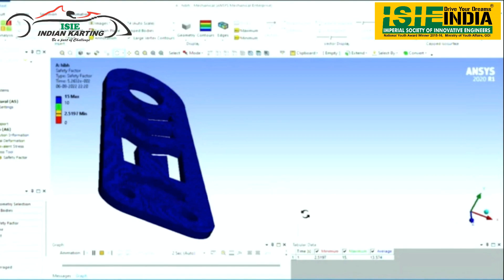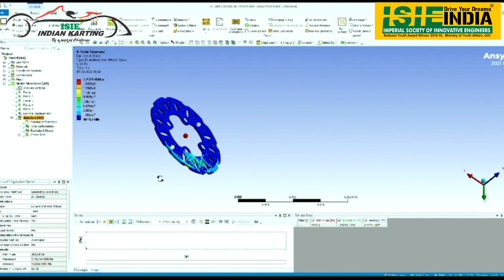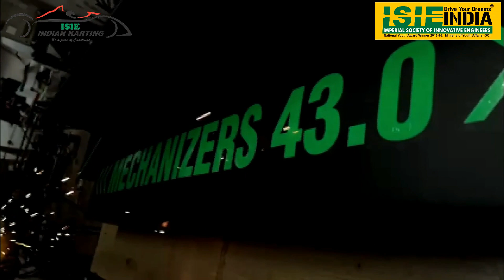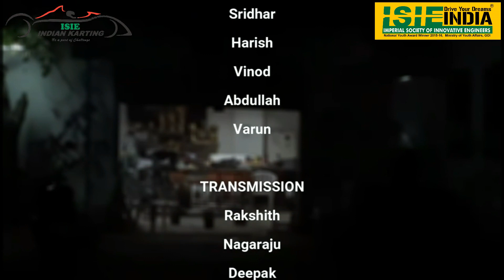TEAM MECHANIZERS 43.0 | INDIAN KARTING RACE 2022 | ISIEINDIA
TEAM MECHANIZERS 43.0 from SREENIDHI INSTITUTE OF SCIENCE AND TECHNOLOGY, Hyderabad participating in Indian Karting Race organized by Imperial Society of Innovative Engineers - ISIEINDIA.

The Final Dynamic Rounds of the event will be going to be held from 26th August to 30th August at Galgotias University, Gr. Noida.

Be a part of Green Mobility and be a part of Change.